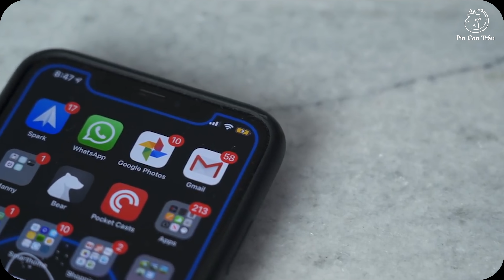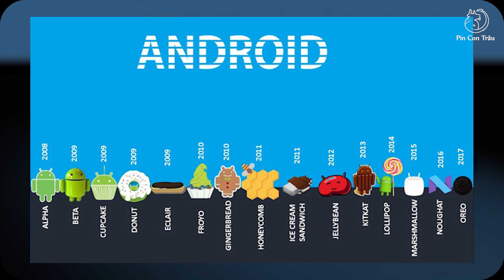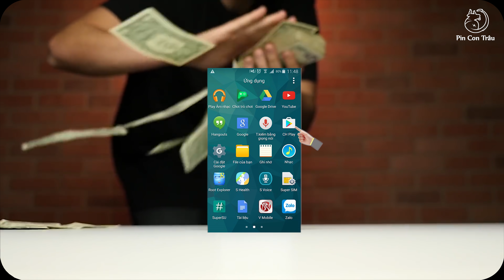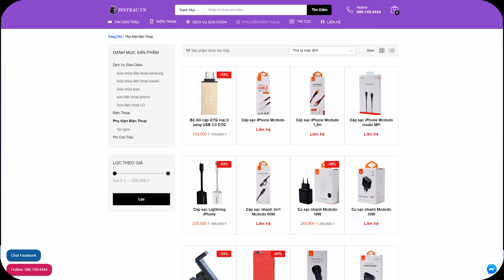Google áp chuẩn sạc nhanh Power Delivery cho Smartphone Android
Video: Google áp chuẩn sạc nhanh Power Delivery cho Smartphone Android

Ngày 8/10 vừa qua, Google đã đưa ra thông báo chính thức đến các hãng sản xuất điện thoại Android về việc buộc các nhà sản xuất phải trang bị chuẩn sạc nhanh Power Delivery cho những mẫu điện thoại sử dụng cổng sạc chuẩn USB-Type C.
Theo đó, tất cả các mẫu SmartPhone từ giờ trở về sau sẽ phải trang bị công nghệ sạc nhanh PD nếu sử dụng giao thức USB Type C.
Động thái của Google được đánh giá là bước ngoặt lớn trong vai trò thống nhất một chuẩn sạc chung cho các mẫu Android hiện nay. Như các bạn đang sử dụng Android thì đều biết một điều rằng đây là một hệ điều hành mở, chúng cho phép người dùng cũng như các nhà sản xuất can thiệp khá sâu vào phần mềm, do đó gây ra sự phân mảnh giữa các thiết bị chạy Android với nhau.

Tham khảo sản phẩm của Pin Bison
Xem thêm các video khác của Pin Bison

Pin Bison - Dùng Thật Lâu là kênh Youtube chính thức của hệ thống Pin Bison Việt Nam. Kênh được lập ra với mục đích chia sẻ thông tin, kiến thức về Pin điện thoại nói riêng và công nghệ nói chung.

Định hướng của kênh trở thành một trong những kênh công nghệ hàng đầu,là nơi trao đổi, giao lưu, học hỏi và chia sẻ của những người đam mê công nghệ.

Đối với các bạn muốn tìm hiểu về dòng Pin Bison, vui lòng truy cập để biết thêm thông tin chi tiết.

1/ ĐÌNH HIẾU MOBILE: Số 546 đường Lê Hồng Phong, Phường 10, Q.10
2/ TRƯỜNG PHÁT MOBILE: Số 75, Đường Nguyễn Xí, Phường 26, Q. Bình Thạnh
3/ MINH QUANG MOBILE : Số 306, Đường Hoàng Văn Thụ, Phường 4 , Q. Tân Bình
4/ iPhoneLockVietnam: Số 268, Đường Lý Thuờng Kiệt, Phường 14, Q10
5/ TÁO RỪNG: Số 67, Đường Nguyễn Phúc Nguyên, Phường.10, Q.3
6/ PHỤ KIỆN 3 MIỀN: Số 622/28, Đường Cộng Hoà, Phường 13, Q. Tân Bình
7/ QUÝ IPHONE: Số 32, Đường Lê Văn Việt, Phường Hiệp Phú, Q.9
8/ EX Shop Tân Bình: Số 95, Đường Thành Mỹ, Phường 8, Q. Tân Bình
9/ TRÌNH PRO MOBILE: Số 362/32/1B, Đường Phan Huy Ích , Phường 12, Q. Gò Vấp

1/ PHỤ KIỆN TOÀN CẦU: Số 48, Đường Trung Liệt, Q. Đống Đa
2/ JPORI: Số 143, Đường Nguyễn Chí Thanh
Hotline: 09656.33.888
3/ TAB STORE: Số 31a, Đường Cầu Giấy, Phường Ngọc Khánh, Quận Ba Đình
4/ PHONEZONE: Số 338, Đường Kim Ngưu, Quận Hai Bà Trưng

Bản quyền hình ảnh - nội dung hoàn toàn thuộc về Pin Bison.